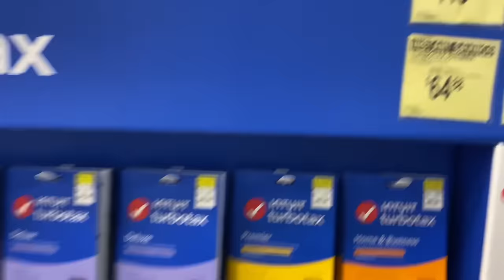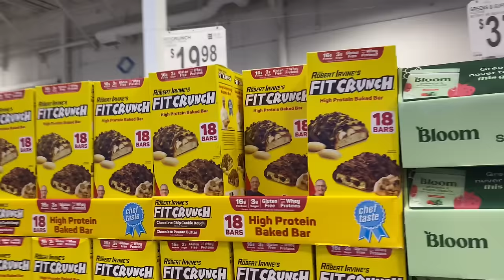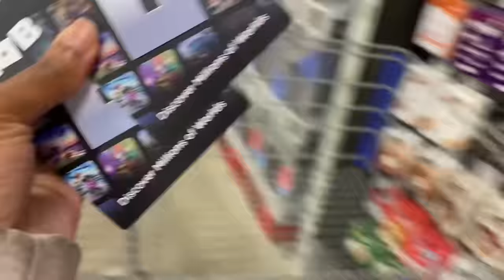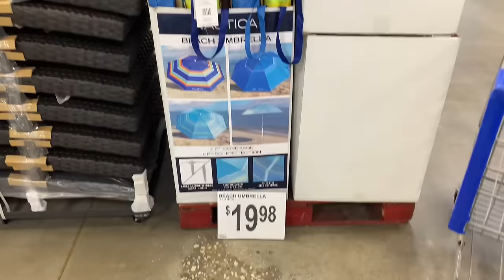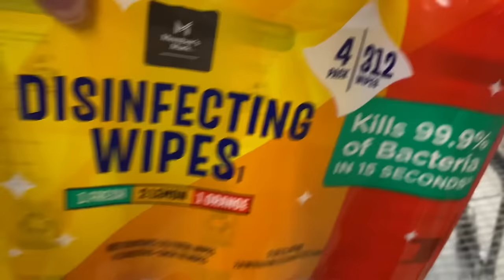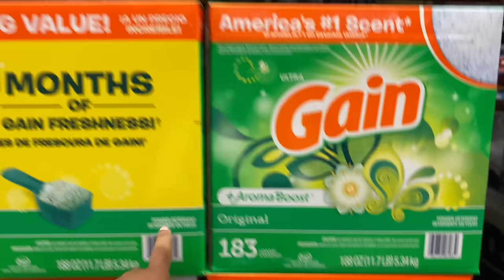SHOP WITH TERESA AT SAM’S CLUB FOR HOUSEHOLD ITEMS & GROCERIES| SPENDING YOUTUBE CHECK 🤑